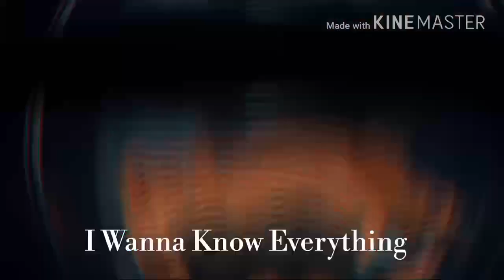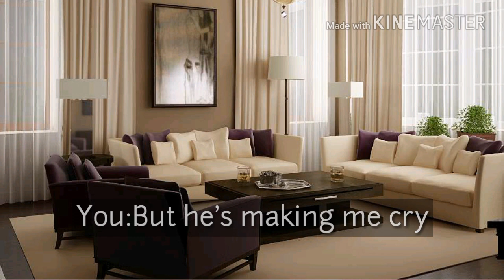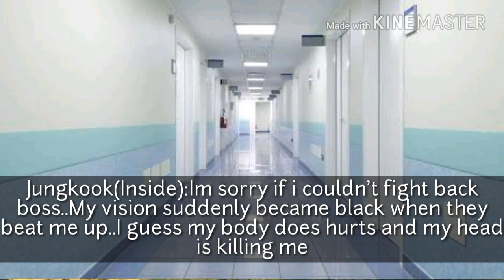BTS Jeon Jungkook Ff//Imagine "Killer Stealer" // Episode 8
There's a lot of dislike on my videos lately😐